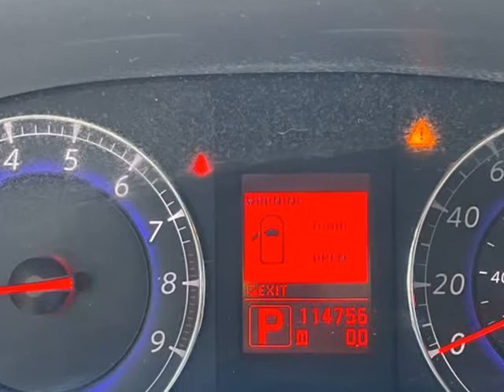2006 Ford F-150 Supercab 133" XLT (FORT LAUDERDALE , Florida)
203 W STATE ROAD 84
FORT LAUDERDALE